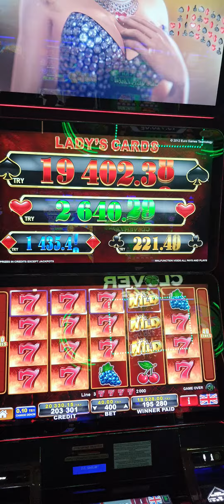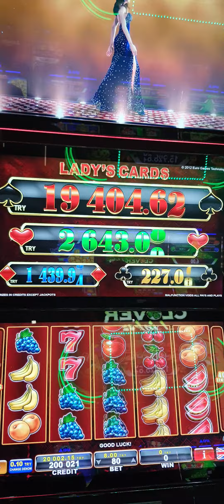FLAMING HOT..Ekran muhteşem.